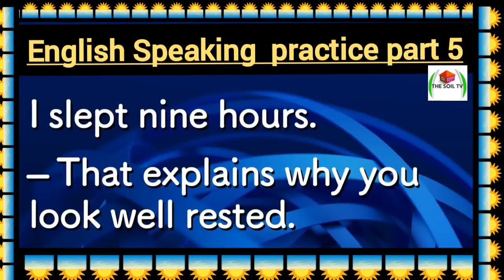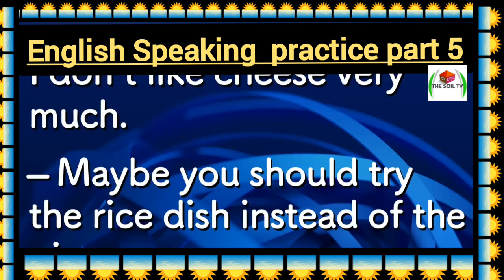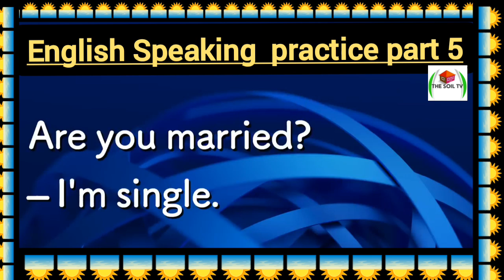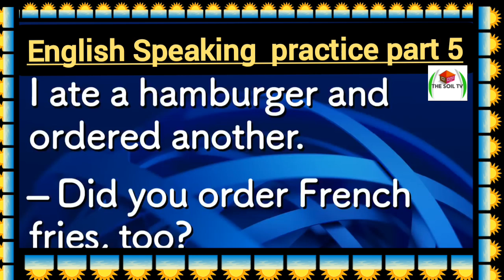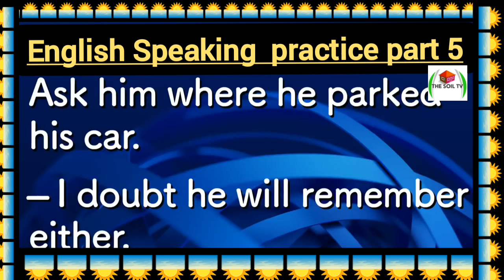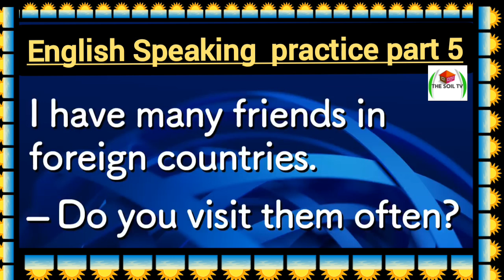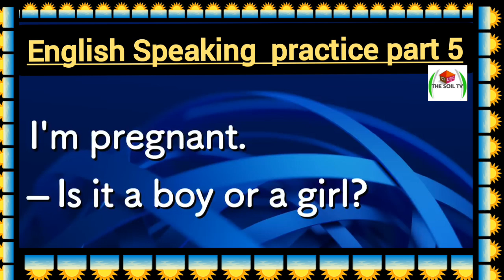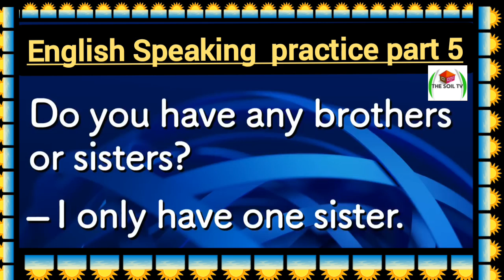English practice_ Lesson 5_ English conversation practice.